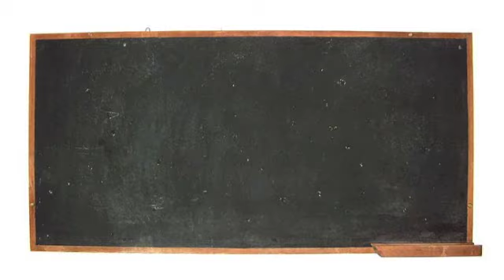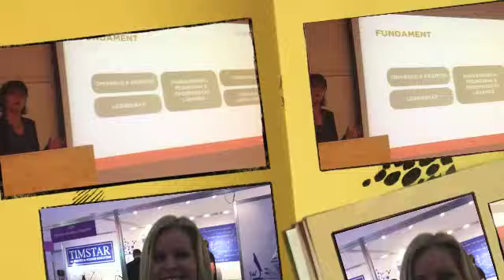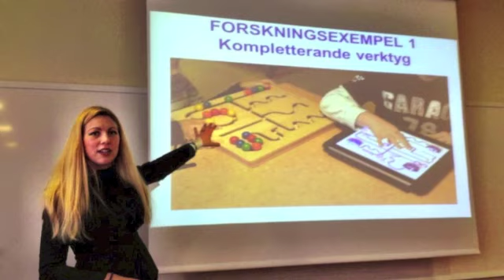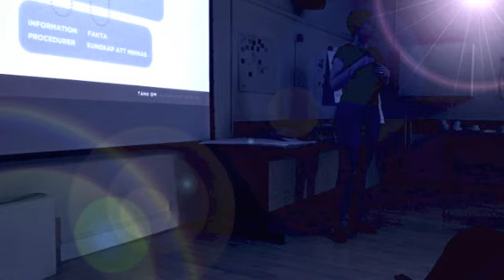Nyckelpersonsträff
Funderingar och tankar, tyckande och omtyckande... livet är för kort för att inte säga ifrån, utmana, älska och tycka om livet, barnen och framtiden.